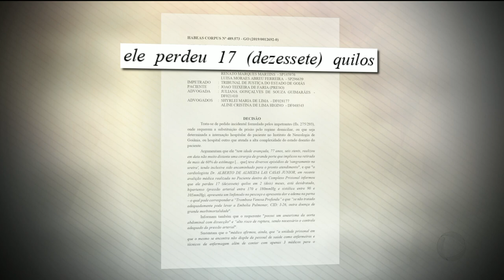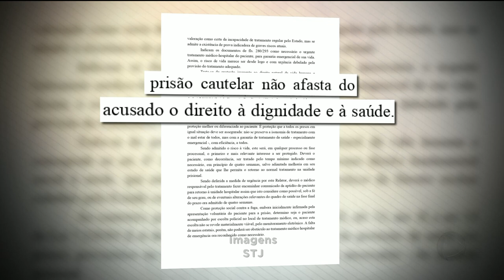DECISÃO DO STJ: JOÃO DE DEUS DEVE SER LIBERADO HOJE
O médium João de Deus deve chegar a qualquer momento no Hospital Neurológico de Goiânia para fazer um tratamento. A decisão foi autorizada pelo ministro do Superior Tribunal de Justiça, Nefi Cordeiro.